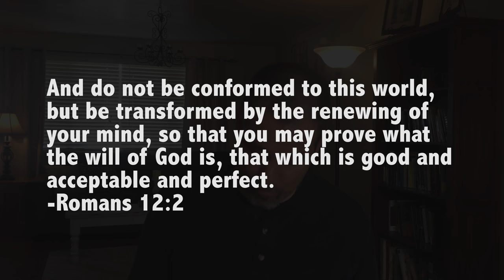How Can I Know God's Will for My Life?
With all the decisions we have to make, how can we know God's will. What is God's plan for your life? How can you know that you are in the will of God? Who you marry or which job you choose has more to do with wisdom that finding some mysterious "center of God's will." In this video we study Romans 12:2.